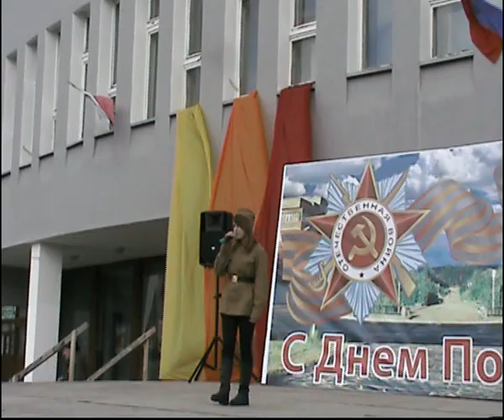Песня 9 мая Журавлевой Софьи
Поет Журавлева Софья на праздновании 9Мая г. Оленегорск Мурманская область.